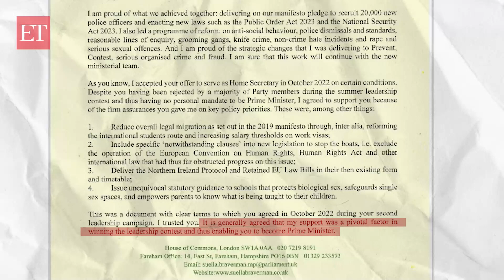You failed to deliver: Suella Braverman launches scathing attack on Rishi Sunak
Former UK Home Secretary Suella Braverman accused Prime Minister Rishi Sunak of being weak and failing to deliver on critical policies and promises in her resignation letter. Braverman also claimed to have supported Sunak's rise to power but was later sacked for criticising the Metropolitan Police's handling of Pro-Palestine marches in London.